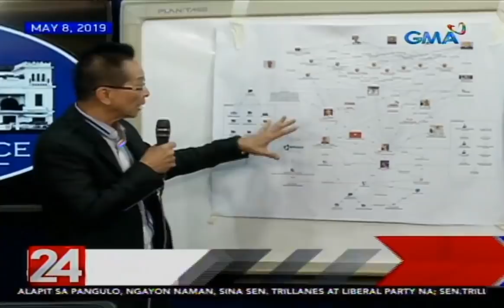24 Oras: Peter Joemel Advincula na nagpakilalang si alyas "Bikoy," naging pabago-pabago...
Peter Joemel Advincula na nagpakilalang si alyas "Bikoy," naging pabago-pabago ang pahayag sa paglipas ng panahon

24 Oras is GMA Network’s flagship newscast, anchored by Mike Enriquez, Mel Tiangco and Vicky Morales. It airs on GMA-7 Mondays to Fridays at 6:30 PM (PHL Time) and on weekends at 5:30 PM.